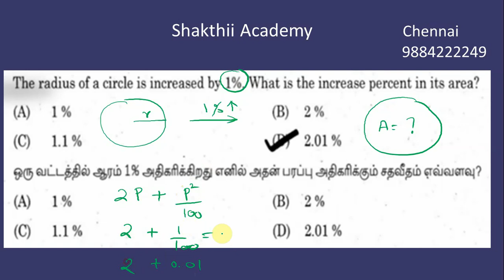TNPSC Math Shortcut - 1 || Previous Year Question Paper || SHAKTHII ACADEMY